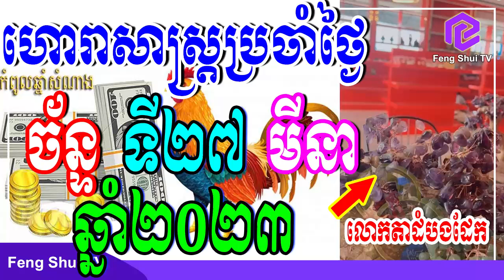លោកតាដំបងដែក, ហោរាសាស្រ្តប្រចាំថ្ងៃច័ន្ទ ទី 27 ខែមីនា ២០២៣ កូនចៅឆ្នាំទាំង១២សូមស្តាប់